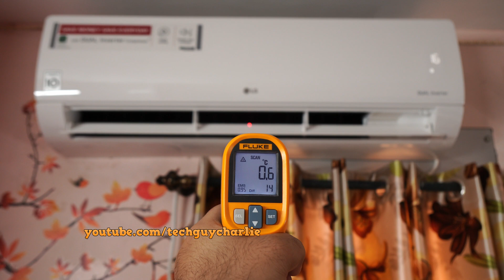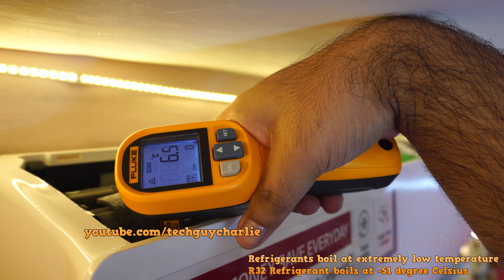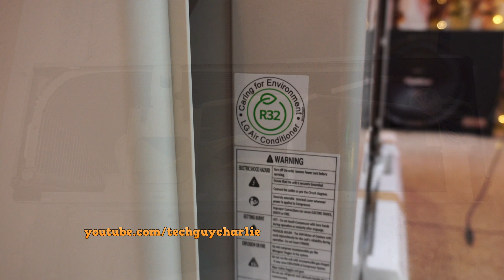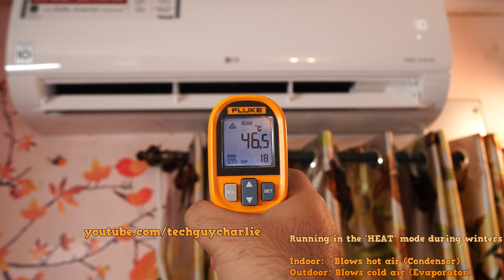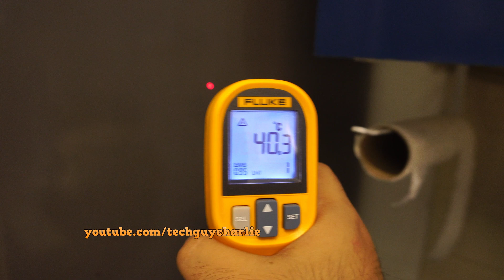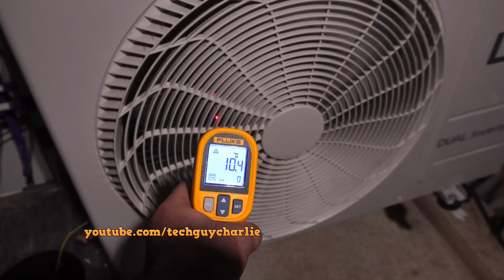How does a hot and cold AC (Heat-pump) work simple explanation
This video gives you a short and simple explanation of how the refrigeration cycle and how does a hot and cold air conditioner or a heatpump works in simple words. How are you able to get hot and cold air from a single air conditioner without any heating coil.

1 Ton Hot and Cold Dual Inverter AC, Copper Condensor,4-way swing (LS-H12VNXD)

1.5 Ton Hot and Cold Dual Inverter Copper Condensor, 4-way swing (LS-H18VNXD)

2.0 Ton Hot and Cold Dual Inverter Copper Condensor, 4-way swing (LS-H24VNXD)

(Cooling only models with WiFi)
1.5 Ton Dual Inverter AC with Wifi, 4-way swing, copper condenser (MS-Q18GWZD)

1.5 Ton Dual Inverter AC with WiFi, 4-way swing and Anti-Allergy Filter, Copper condenser (MS-Q18SWZD)

Indoor outdoor weather station:

Meco PG09 20Amp meter used in this video

Wipro Wi-Fi Smart meter: